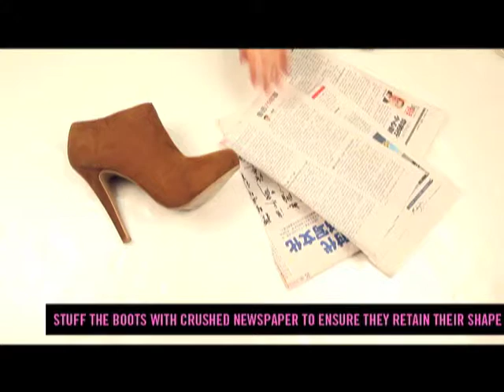CATALOG TV: D.I.Y. Series - Studded-heel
Catalog Magazine

Edited by: Jeremy Chan